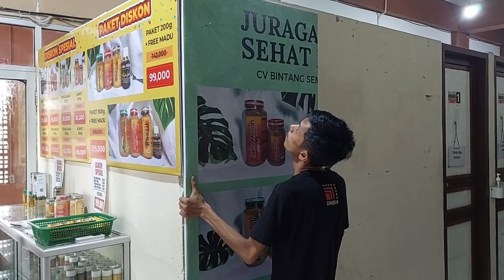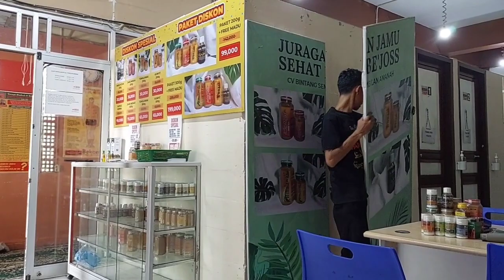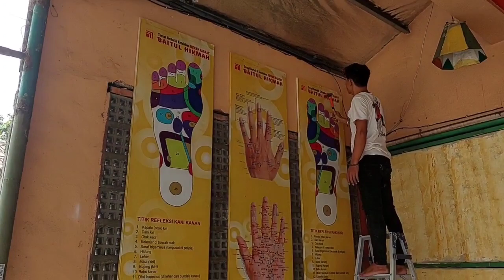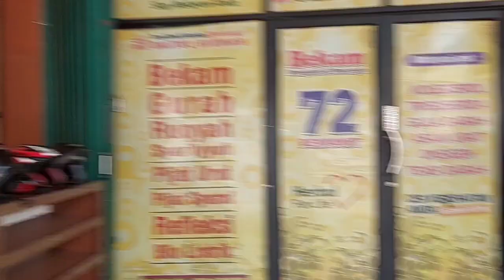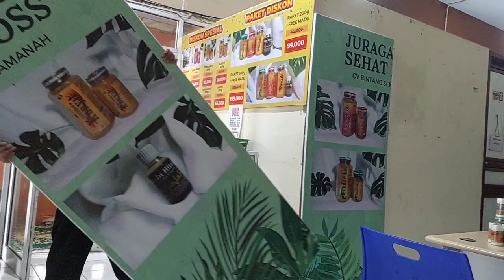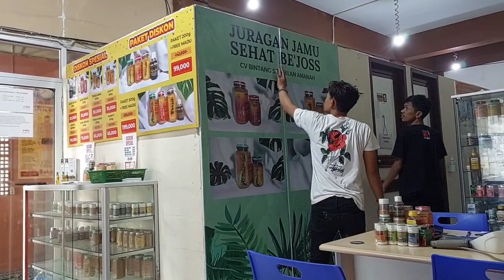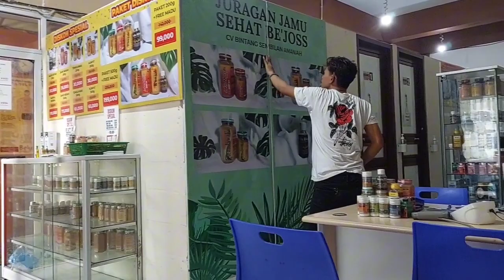TAMPILAN BARU DHBH KRANGGAN